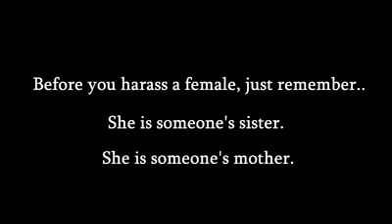To awareness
Sister, sister! As a brother sister is more need able than any other relations but if she knows that u r a.

Than(don't ignore plz think about it).